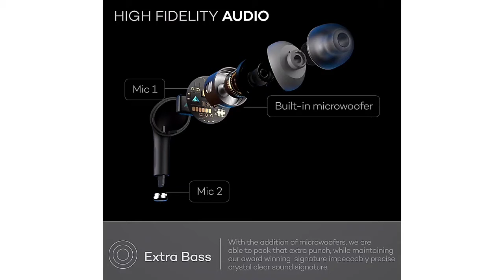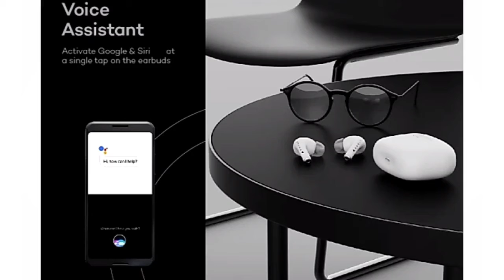Boult Freepods Pro TWS Earbuds Launched🔥🇮🇳| कम कीमत में मिलेगी 32 hr की बैटरी लाइफ